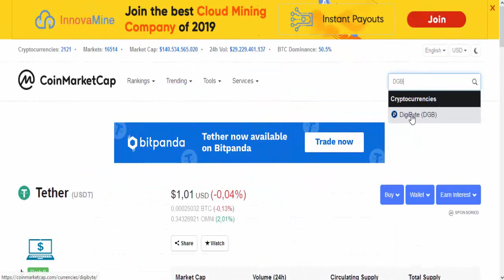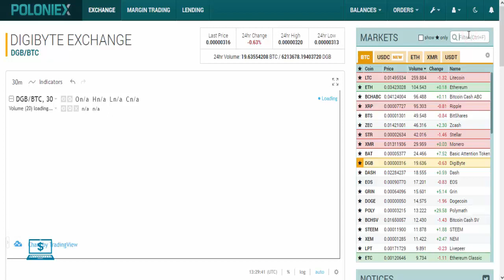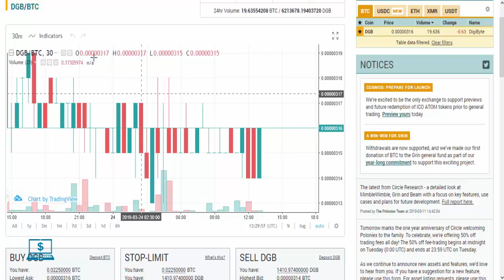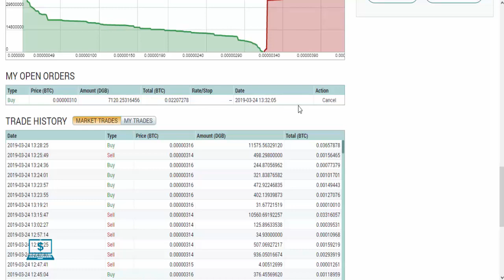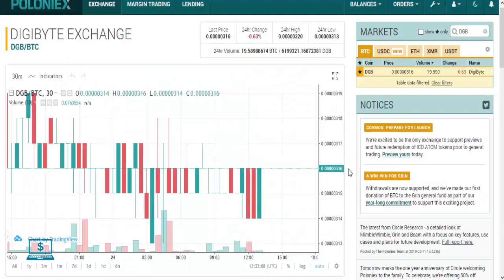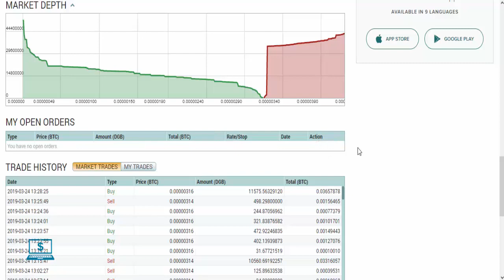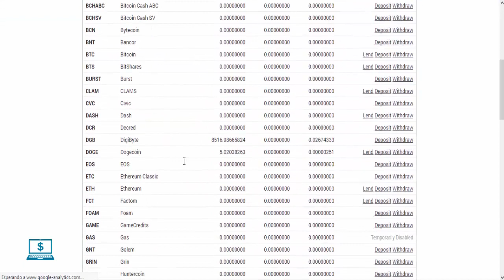POLONIEX - cumpara la pret bun monede DigiByte (DGB)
Nu stii de unde sa cumperi la pret avantajos monede DigiByte? Poloniex, ofera un pret avantajos, la cumarare si vanzare de monede DGB.